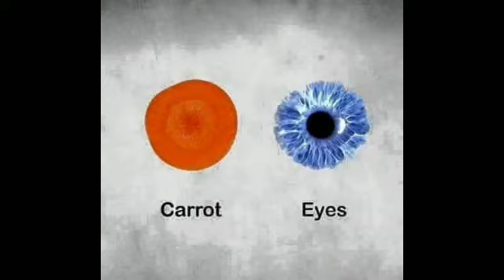10 fruit juice & Benifiets